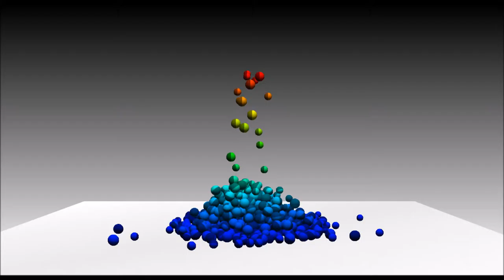Pile formation - cold starting - 50 iterations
Cold starting, 50 PGS iterations, 5 ms timestep.

Diameter 10, 13 mm, mass density 3700 kg/m3, Young's modulus 6 MPa, restitution 0.18, friction 0.91, rolling resistance 0.32, 3363 particles

Titel: Warm starting the projected Gauss-Seidel algorithm for granular matter simulation

Authors: D. Wang, M. Servin, T. Berglund

Abstract: The effect on the convergence of warm starting the projected Gauss-Seidel solver for nonsmooth discrete element simulation of granular matter are investigated. It is found that the computational performance can be increased by a factor 2 to 5.

Submitted for publication, 2015.